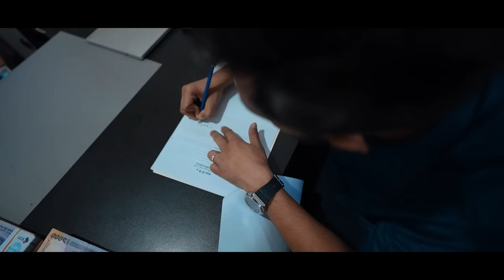নতুন কিছু পেতে হলে পুরাতন কে বিদায় জানাতে হয় । My New Car | Rs Fahim Chowdhury | নতুন গাড়ি কিনলাম